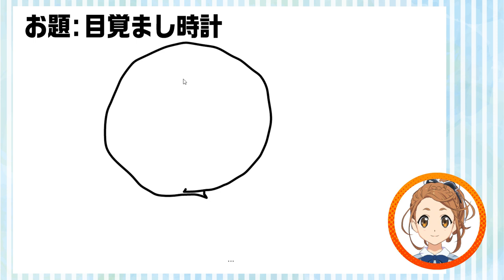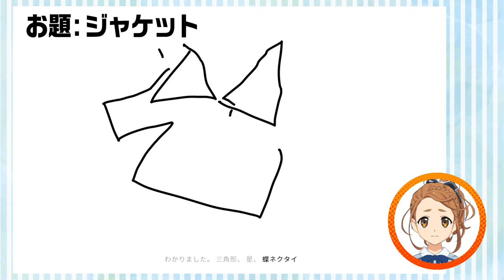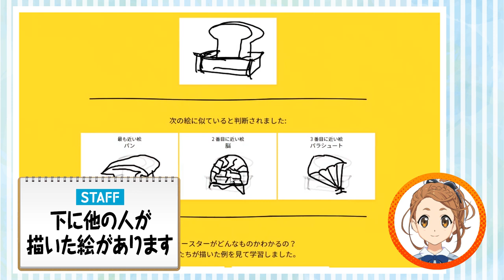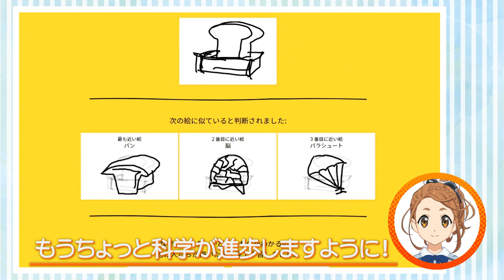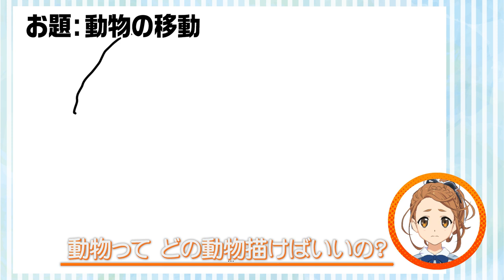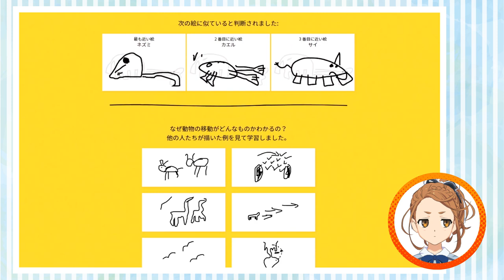【河野都】QuickDraw！書いてみた！【22/7】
家族とお好み焼きをこよなく愛する浪速のおしゃべりYouTuber、河野都でーす‼️
ユーチューブチャンネルはじめました！

Miyako Kono (Idol group produced by Yasushi Akimoto: 22/7( nanabunnonijyuuni) )
Started a YouTube channel! Please check it out """"

河野都【22/7】公式（@_konomiyako）

◆22/7(ナナブンノニジュウニ)オフィシャルHP

◆22/7メンバーチャンネル